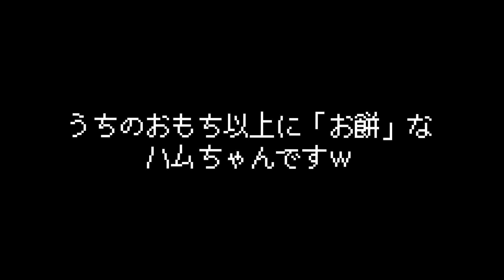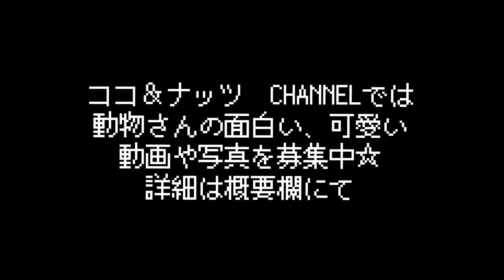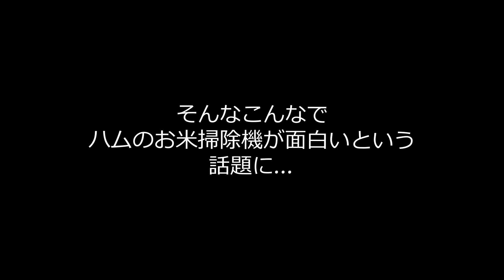🐹テレビ取材の裏側【ハムスター】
カメラさん、ワンコ好きみたいで
ずっとココ撫でてくれてた😍

プリンちゃんのTwitter(ココナッツ家のプリンとは別のプリンちゃん☺️)
伊藤弘美さん

楓ちゃんのTwitter
夢羽さん

動物さんの可愛い、面白い、ハプニング!?等の写真や動画を募集しています☺️ﾊﾑちゃんはもちろん、ワンコ、にゃんこ、鳥さん、動物さんの種類は問いません😆

※応募いただいた写真、動画はココ＆ナッツ CHANNEL内で紹介させていただきます

応募はTwitterのリプかDMよりお願い致します🙇‍♀️その際 【応募動画】と記載をお願いします😄頂いた動画全てを紹介出来ないこともありますので、予めご了承くださいm(*_ _)m

 ココ＆ナッツ ゆるハム絵文字

lang=ja&ref=lsh_stickerDetail

★時透 無一郎に里子へ行った子達の近況報告任務をお願いしたらｷﾚられたw【鬼滅の刃】

★恵方巻きにブチ切れるハムスターw

★初めての部屋んぽで予期せぬハプニングの連続

★はじめてカオナシを見た時のチワワの反応w‪Reaction when my dog first saw the "KAONASHi"

★一緒に行けなかった事にショックを隠しきれないチワワ～モニタリング～He is depressed because he can not go together

★私のお風呂を覗きにくるチワワに一緒に入るか聞いてみたらまさかのハプニングにww

★マッサージ強にしたらチワワがキレたw